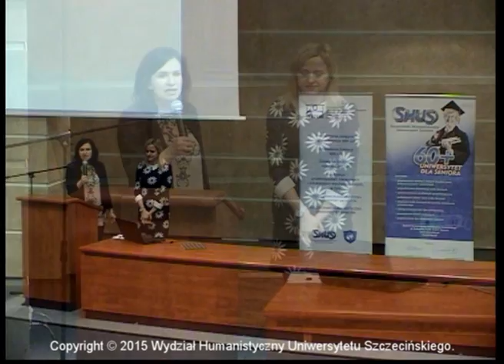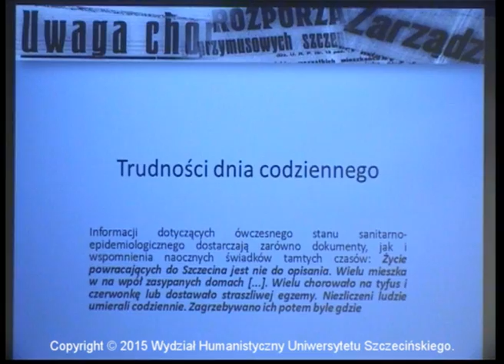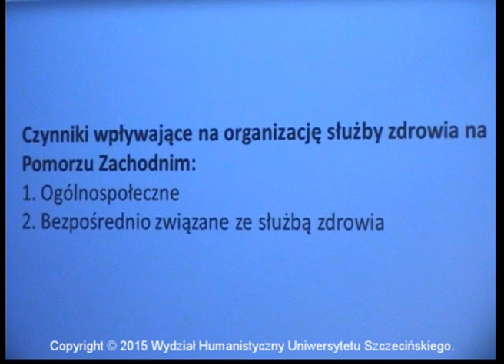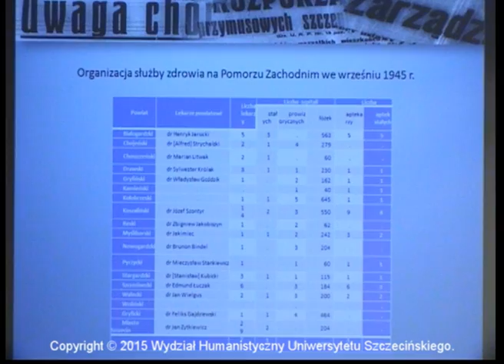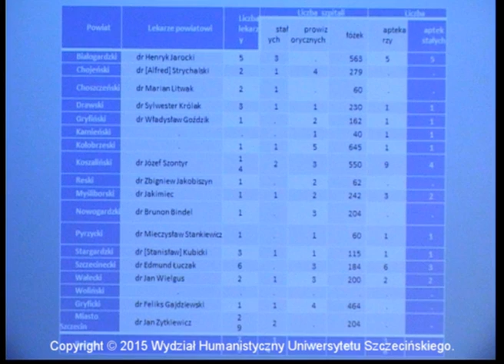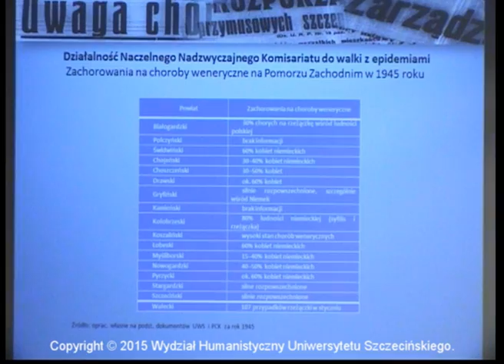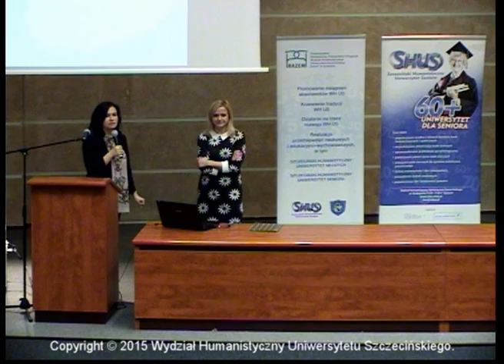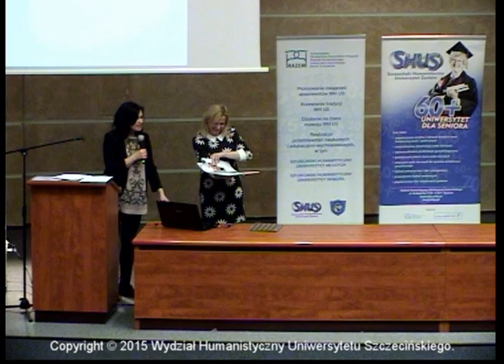SHUS - Wykład: "Trudny 1945 rok. Organizacja służby zdrowia na Pomorzu" - dr hab. Urszula Kozłowska